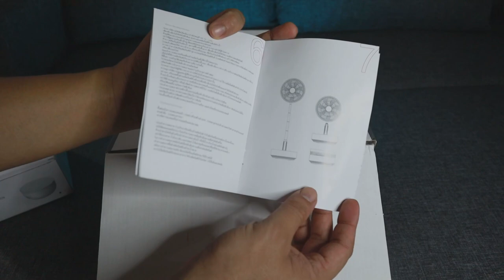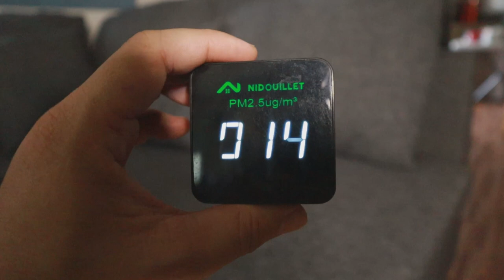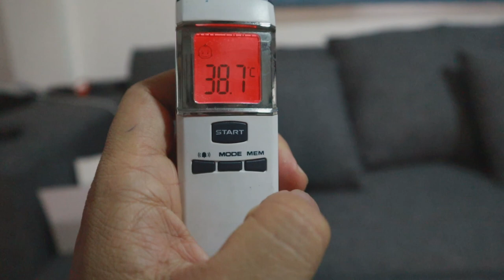รีวิว พัดลมไร้สาย ชาร์จแบตใช้ได้ 12 ชั่วโมง Alectric HD1 l T3B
หมดปัญหาไฟดับแล้วร้อนเหงื่อตก เพราะต่อไปนี้ผมมี พัดลมชาร์จแบต Alectric HD1 เปิดต่อเนื่องได้ 8-12 ชม มีระบบเพิ่มความชื้นลดฝุ่นในอากาศ 3 in 1 ขนาดนี้ จัดเลย